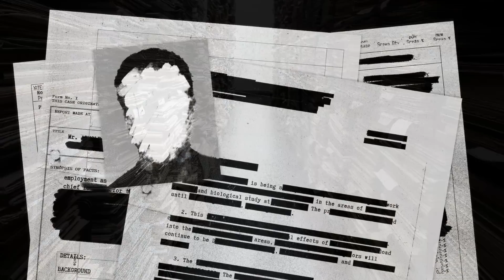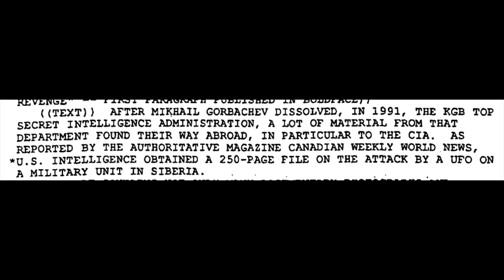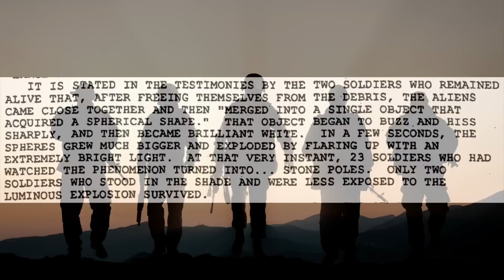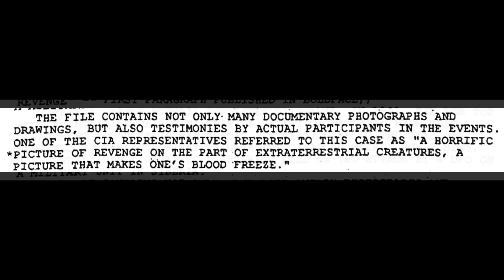5 Unsolved Mysteries That Cannot Be Explained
5 unsolved mysteries that cannot be explained. Today, we take a look at these 5 unsolved mysteries that cannot be explained.

Unsolved mysteries interest many of us.

Many of these mysteries have been explained as the years have passed, and even more have been met with a general consensus as to their cause.

Yet, there are several strange mysteries that have yet to be solved in the modern day, and it's these impossible to explain enigmas that have left us wanting answers.